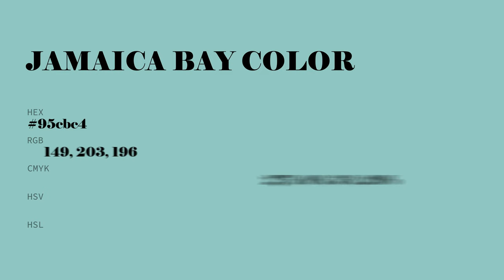Jamaica Bay color 95cbc4 hex color - Blue color - Warm color 95cbc4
What color is Jamaica Bay ? 95cbc4 hex color - Blue color - Warm color 95cbc4

Hex 95cbc4 Color Code is also known as Jamaica Bay color.

Hex 95cbc4 Color code in RGB color code model is created after adding 58.43% red color, 79.61% green color and 76.86% blue color.
Hex 95cbc4 Color code in CMYK color (process color) code model is generated after subtraction of 26% cyan, 0% magenta, 3% yellow and 20% black.